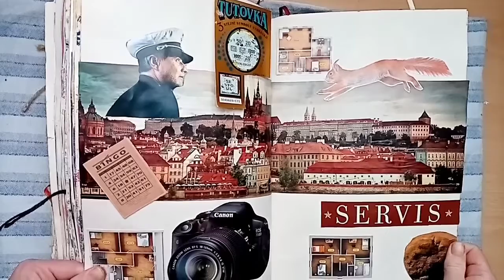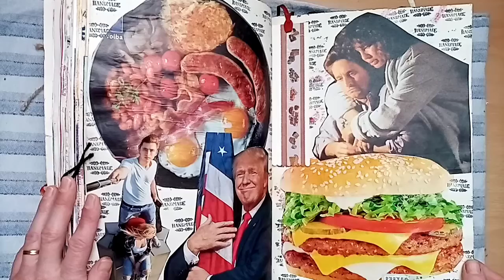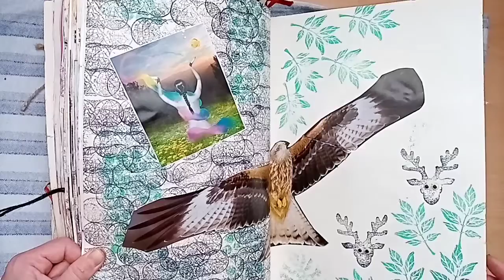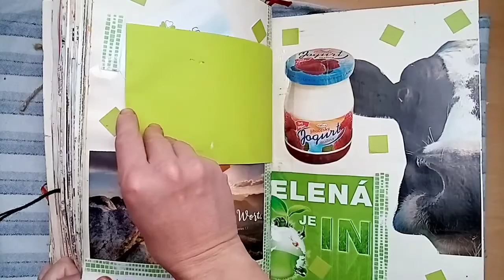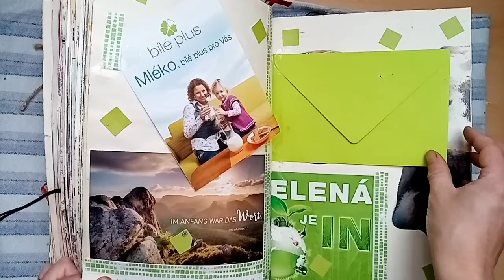Počmáraný Art Journal 47#